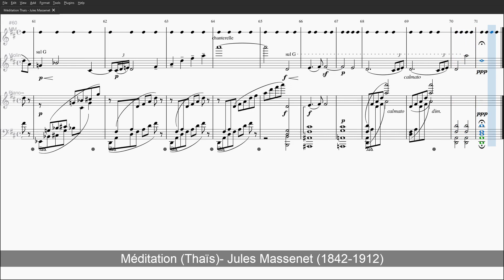Méditation Thaïs - Massenet - Level 4 Metronome + Piano Accompany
Méditation (Thaïs)

IMSLP Sheet Music
Meditation Thais Massenet

Length: 5:24

Violin-I  Violin-II  Viola  Celli  Basses (Arco)

[Virtual Instruments]
Solo Violin
Bohemian Violin V4

Piano Part
Yamaha C7 Grand